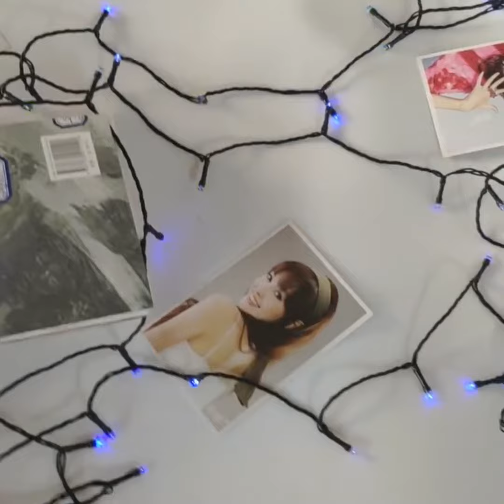light strip/light post